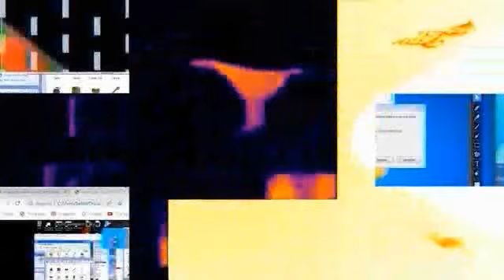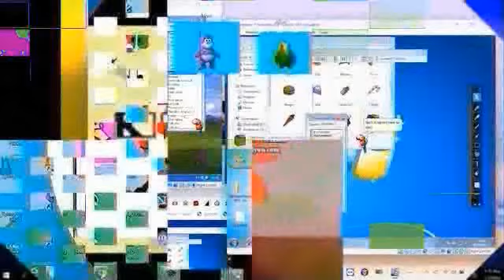Meu vídeo editado